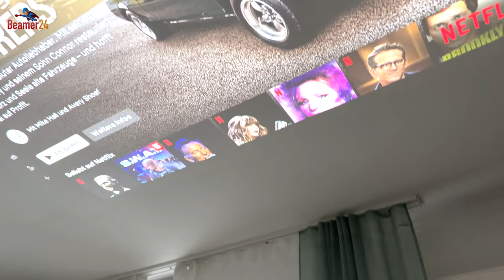Ist der Samsung LSP3 "The Freestyle" für's Schlafzimmer geeignet? Bei Tageslicht? WiFi? Streaming?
Der Samsung SP-LSP3BLAXXE, alias LSP3, ist gut und schön! Aber reicht die Leuchtkraft für das Schlaf-/ oder Wohnzimmer aus? Die Antwort siehst Du in diesem Video. Fakt ist, dass dieser kleiner LED-Beamer Deine Wi-Fi-Streaming-Maschine ist. Das beispiellose Betriebssystem ie bei einem großen Samsung-Fernseher. Das Video wurde mit einem iPhone gefilmt, während der Feiertage. Zuerst wurde das kleine Leichtgewicht der tolle Begleiter unterwegs, um im Hotelzimmer die gewohnte TV-Serie auf Netflix zu streamen. Direkt auf die Zimmerdecke in mindestens 90" Bildgröße, bei einem angemessenen Audio-Sound, die aus dem "The Freestyle" ertönt. Mit der gewohnten Fernbedienung gezappt, gesucht und gefunden. Weil es so ein riesen Erlebnis war, habe ich diesen Freestyle Projektor nun auch im Schlafzimmer im Einsatz und das auch bei Tageslicht. Das stabile Hardcase ist für die Reise unverzichtbar, kaufe es gleich mit, bevor es ausverkauft ist. Viel Spaß und Freude mit Deinem neuen Spielzeug, wenn Du Dir diesen Luxus holst.